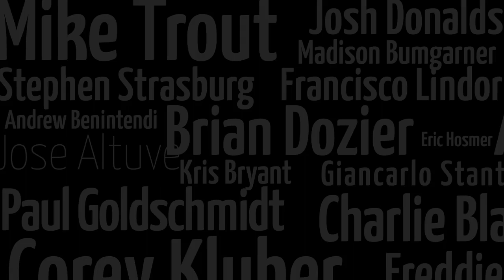2023 Fantasy Baseball Rankings - Shortstops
Look at some shortstops for 2023 fantasy baseball:

00:29 Fernando Tatis Jr.
1:13 Wander Franco
2:07 CJ Abrams